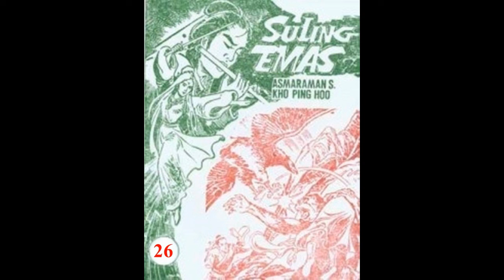Seri Cerita Silat SULING EMAS JILID 26